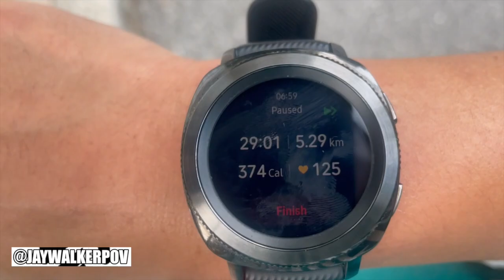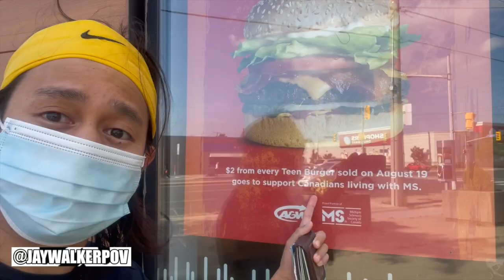JWPOV Live From Last Week Ep 35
Welcome fellow JayWalkers to the 35th Episode of JWPOV Live From Last Week, a show featuring the daily life of JayWalkerPOV in a weekly episode.  This episode in the middle of August features Dino Park, Pacific Mall, BTS headphone delivery, Burger to Beat MS, 3rd year Ironman Race Anniversary, running into former co-workers, Mini Carpool, watching live soccer, Planet Fitness 30 Minute Workout, Costco, Gardiner demolition plans / timelapse, & bday greets.

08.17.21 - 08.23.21